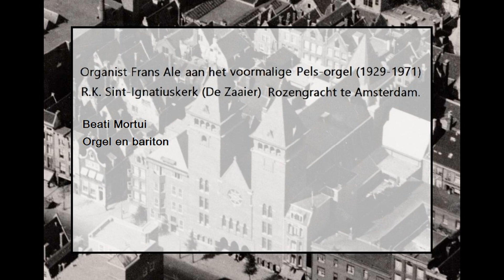Beati Mortui, Frans Ale orgel met bariton (78-toeren snijplaat)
Bewerkte kopie van een opname, afkomstig van enkele 78-toeren SONDISKO snijplaten uit 1948, waarop organist Frans Ale het voormalige Pels-orgel (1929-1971) bespeelt, samen met een bas/bariton (waarschijnlijk Theo Tromp), van de voormalige Rooms-Katholieke Sint-Ignatiuskerk, in de volksmond ook wel aangeduid als ‘De Zaaier’, aan de Rozengracht in Amsterdam (thans moskee).
Uitgevoerd wordt een werk onder de titel Beati Mortui. Als componistennaam wordt Berozzi genoemd, maar kan daar verder niets over vinden. Aanvullingen welkom!
Veel dank verschuldigd aan dhr. B. Poelman uit Oegstgeest voor het toesturen van de kopieopnamen!!  Daarna zijn ze door mij gerestaureerd om tot een beter resultaat te kunnen komen.

Kerk en orgel:
De Sint-Ignatiuskerk is gebouwd in 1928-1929 naar ontwerp van W. van der Valk als Jezuïetenkerk ter vervanging van de gelijknamige kerk aan de Keizersgracht. Het 41 stemmen tellende drieklaviers orgel werd als opus 60 gebouwd door de firma B. Pels & Zn. uit Alkmaar en werd in maart 1929 in gebruik genomen. In het voorjaar van 1971 is de kerk gesloten voor de eredienst waarna het orgel is gedemonteerd door de firma Adema. De kerk heeft tot 1981 als winkelruimte gediend om daarna in gebruik genomen te worden als moskee onder de naam ‘Fatih-moskee’.

De organist:
Franciscus Antonius Maria Ale (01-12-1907 – 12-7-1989), kortweg Frans Ale, was organist en koordirigent van de St. Ignatiuskerk en was in ieder geval in de dertiger- en veertiger jaren muzikaal actief in Amsterdam e.o. Hij was gehuwd met Barbara Petronella Lambregts op 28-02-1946
eveneens in Amsterdam.

Bronnen:
Kwartaalblad van de Vereniging van verzamelaars van historische geluidsapparatuur en geluidsdragers: ‘De Weergever’ nr. 2016-4 pag. 1 in relatie met dhr. B. Poelman uit Oegstgeest van wie ik aanvullende informatie ontving per mail op 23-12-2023.

NB.: Indien u van mening bent dat, ondanks mijn inspanningen, op deze opname auteursrecht zou berusten, verzoek ik u contact met mij te zoeken!